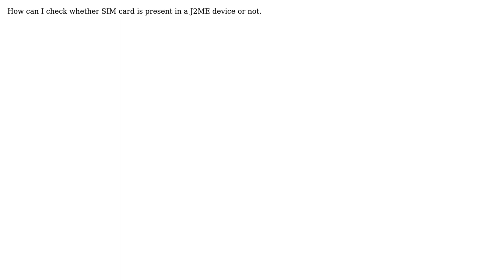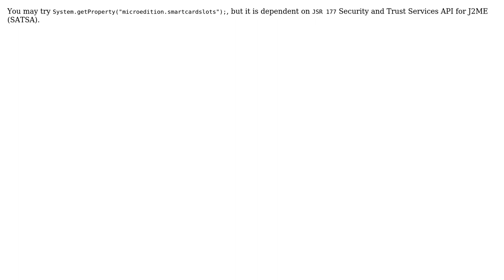How to check whether SIM card is present in a J2ME device or not? (2 Solutions!!)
How to check whether SIM card is present in a J2ME device or not?

With thanks & praise to God, and with thanks to the many people who have made this project possible! | Content (except music & images) licensed under CC BY-SA | Music | Images & others | With thanks to user Telmo Pimentel Mota user Kalai Selvan Ravi user Ameer Moaaviah and the Stack Exchange Network Trademarks are property of their respective owners. You are responsible for your own actions.